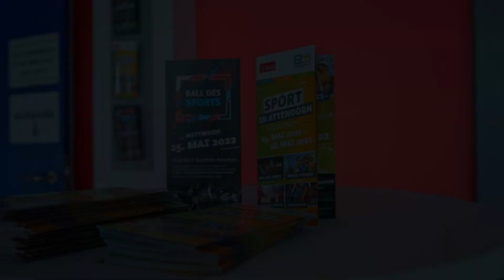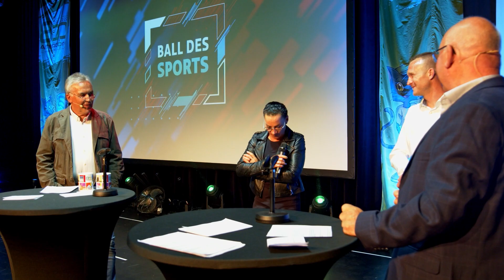BALL DES SPORTS - Erste Szenen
800 Jahre Stadt Attendorn und 50 Jahre Stadtsportverband Attendorn. Das waren 850 Gründe zu feiern!

Der von der Projektgruppe Sport zum Stadtjubiläum organisierte BALL DES SPORTS am 25. Mai 2022 in der Stadthalle Attendorn sorgte für Furore. Hier gibt es schon mal ein paar Ausschnitte.

Der komplette Mitschnitt des vierstündigen (!) Programms wird in einigen Tagen veröffentlicht.